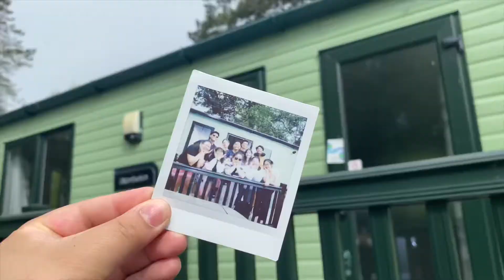Lake District 2022